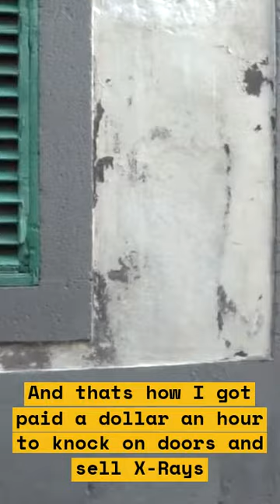How I Got Paid a Dollar an Hour to Knock on Doors and Sell X-Rays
In this video, I share my experience of getting paid a dollar an hour to knock on doors and sell X-Rays. I'll be sharing the challenges I faced and how I overcame them. If you're interested in learning how to make money selling X-Rays or just want to hear an interesting story, then this video is for you!